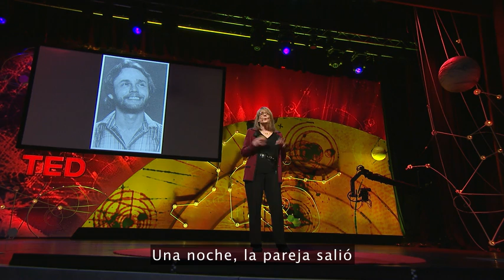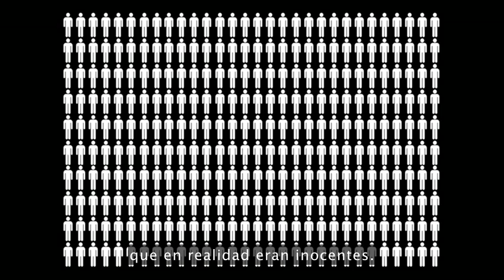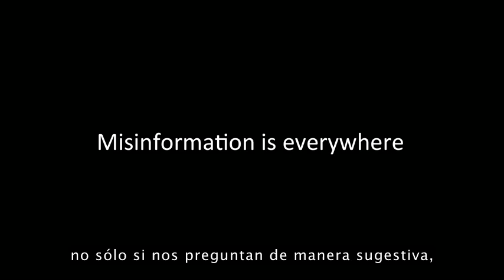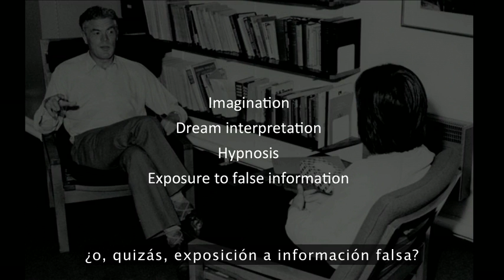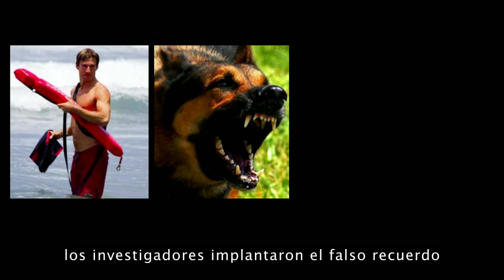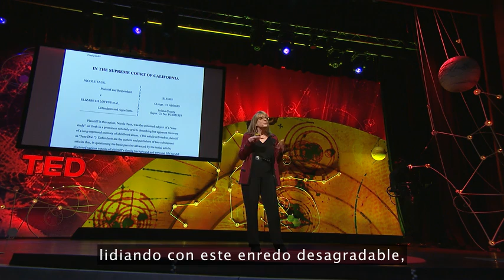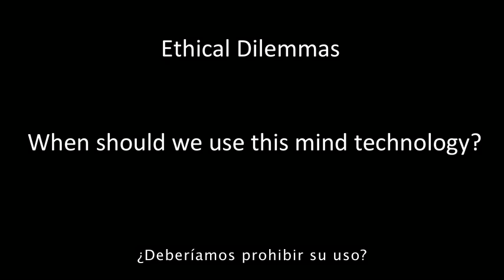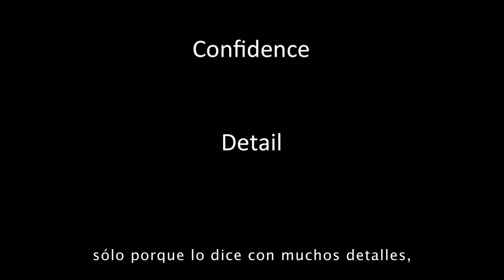Elizabeth Loftus: La Ficción de la Memoria - TED 2013 - Sub Esp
La psicóloga Elizabeth Loftus estudia los recuerdos. Más precisamente, ella estudia falsos recuerdos, cuando las personas ya sea que recuerden cosas que no ocurrieron o las recuerden de forma distinta a como fueron en realidad. Es más común de lo que se podría pensar. Loftus comparte algunas historias y estadísticas sorprendentes, y trae a colación algunas preguntas éticas importantes que todos deberíamos acordarnos de considerar.

Julio del 2013, Edimburgo - Inglaterra